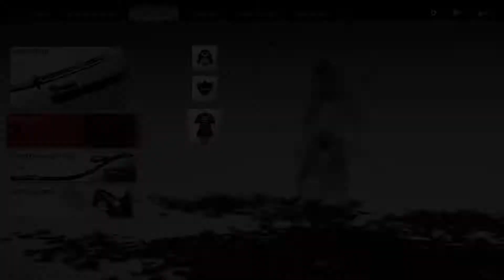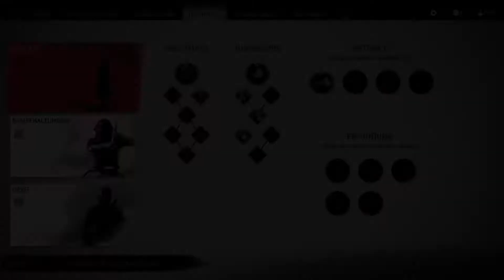Ghost of Tsushima |PS5 -Part 13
Ghost of Tsushima |PS5 -13